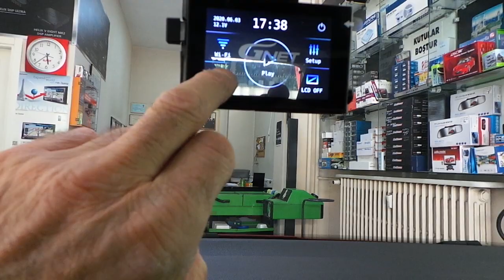Skoda Fabia G NET GK 4K Araç DVR kayıt kamera montaj uygulaması